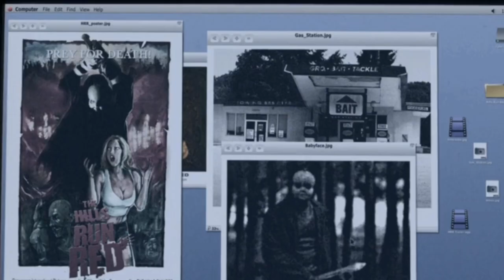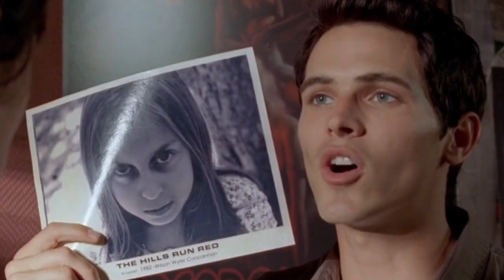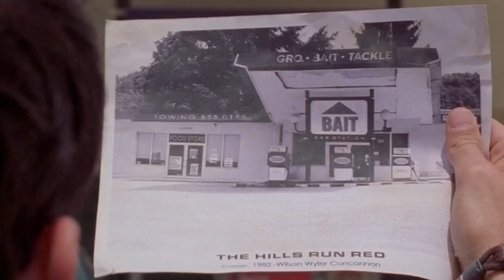The Hills Run Red (2009) | Explained in Hindi | horror land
Storyline
A group of young horror fans go searching for a film that mysteriously vanished years ago but instead find that the demented killer from the movie is real, and he's thrilled to meet fans who will die gruesomely for his art.